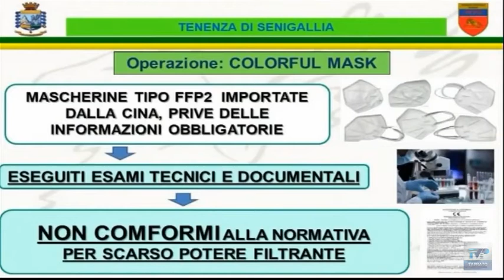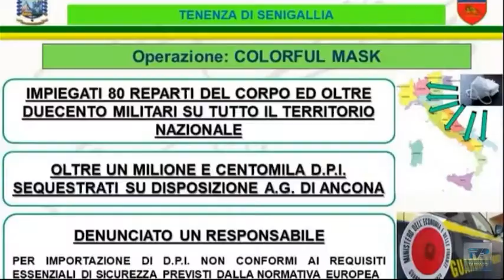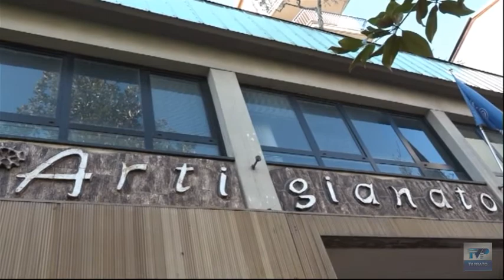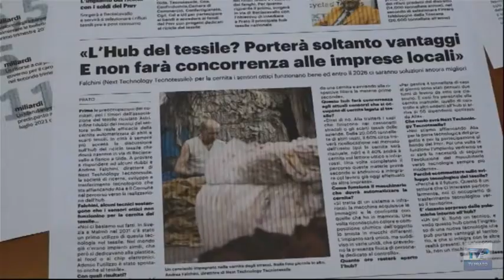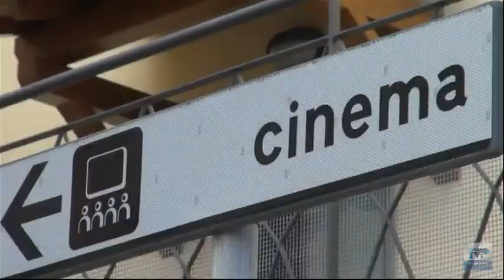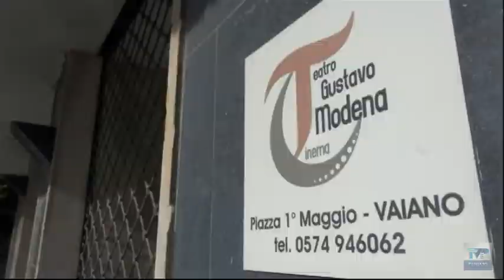Telegiornale del giorno del 17/02/2022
Ecco il sommario:
➤ Maxi sequestro di mascherine FFP2: filtravano meno di quelle chirurgiche.
➤ Riqualificazione del Cinema Teatro Modena di Vaiano: il progetto si candida ai fondi del PNRR.
➤ Il presidente del Prato Commini sbotta sui ritardi per la consegna della tribuna centrale: “Scandaloso, nessuna ci lavora”.